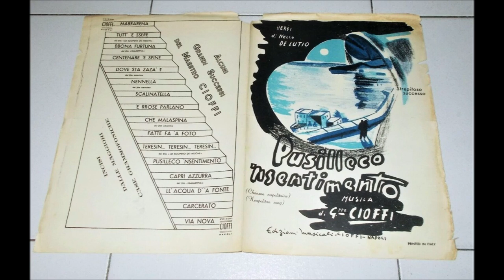PUSILLECO ‘NSENTIMENTO (CLAUDIO VILLA - VIS RADIO 1949)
Bellissima quanto nota canzone napoletana composta da Giuseppe Cioffi su versi di Nello De Lutio nel 1949. Incisa da Alberto Amato, Sergio Bruni, Mario Lima, Tullio Pane, Giacomo Rondinella, Mario Trevi e tanti altri ebbe un notevole successo. E’ un omaggio a Posillipo e all’intera città di Napoli. Il Reuccio della canzone melodica, Claudio Villa, la incise il 28 ottobre 1949 per la VIS RADIO. Disco VI 4088( retro : “A canzone d’e rrose”) con accompagnamento d’Orchestra. Era una canzone adatta alla tonalità di Villa con falsetto e gorgheggio in una delle prime incisioni con la VIS RADIO e con uno di quei finali che lo resero celebre l’anno successivo con l’interpretazione di “Luna Rossa”.
Beautiful and well-known Neapolitan song composed by Giuseppe Cioffi on verses by Nello De Lutio in 1949. Engraved by Alberto Amato, Sergio Bruni, Mario Lima, Tullio Pane, Giacomo Rondinella, Mario Trevi and many others, it had considerable success. It is a tribute to Posillipo and to the entire city of Naples. The Reuccio of the melodic song, Claudio Villa, recorded it on 28 October 1949 for the VIS RADIO. Disc VI 4088 (back: "A canzone d’e rrose") with orchestral accompaniment. It was a song suited to the tonality of Villa with falsetto and warbling in one of the first recordings with the VIS RADIO and with one of those  endings that made him famous the following year with the interpretation of "Luna Rossa".

PUSILLECO NSENTIMENTO
G.CIOFFI – N.DE LUTIO

Chianu chiano, pe' 'sta via,
me ne saglio a fianco a te...
Sta sunanno 'Avemmaria:
fatte 'a croce 'nziem'a me!

Dint'a st'aria ‘e sti viole
sient''ammore 'e suspirá...
a che servono 'e pparole
pe' te dí: Te voglio amá...
Pusilleco s'è miso 'nsentimento:
pazza d'ammore Napule se 'ncanta...

Pusilleco 'nsentimento...
dint'a ll'ombra, s'abbandona
'ncopp'a st'onne, ca lle cantano
'a canzone d''e ssirene...
Pittore, ca vuo' pittá?
Poeta, ca  vuo' cantá?
Cielo, che paraviso
ch'è 'sta cittá!...

Pusilleco 'nsentimento...
E Maria s'è 'ntenneruta,
dint''e bbraccia mm'è caduta,
mm'ha vasato e mme ll'ha ditto: "Sí"
Oje luna, stamme a sentí...
Oje stelle, 'll'ît''a sapé:
Nun ce sta n'ommo cchiù felice 'e me...

Chesta è 'a via d''e 'nnammurate...
Chesta è 'a via d''a giuventù!
Quanta suonne, ccá sunnate,
nun se ponno scurdá cchiù...!
Mo vicina, mo luntana,
na canzone vene e va...
na canzone chiena 'e luna,
chiena 'e Napule d'está...

Pusilleco 'nsentimento...
dint'a ll'ombra, s'abbandona
Cielo, che paraviso
ch'è 'sta cittá!...

Pusilleco 'nsentimento...